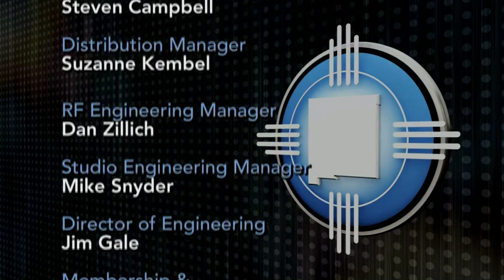Episode 602 | On the Clock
The Line opinion panel gives a few thoughts on some of the week's other headlines. Some of the topics included: the Tea Party float in a Las Cruces parade that featured the Confederate battle flag, Albuquerque's convention center facelift and Governor Martinez's A-F school grading plan.